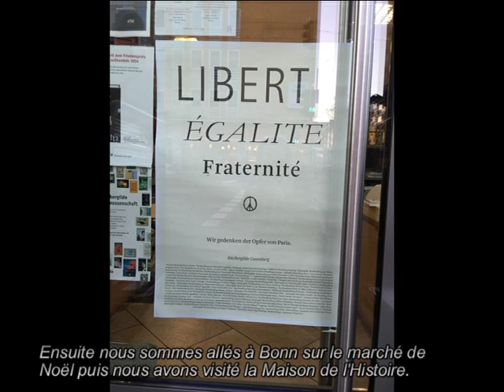voyage allemagne 2015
college laennec pont l'abbé